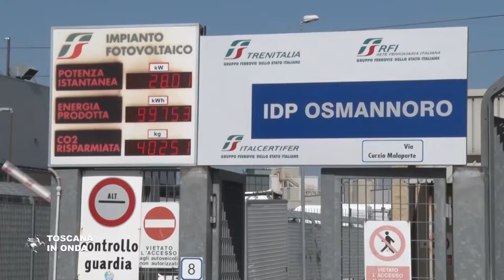Toscana all'avanguardia nella sicurezza dei trasporti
La regione ospita il distretto ferroviario più importante d'Italia che con 114 imprese dà lavoro a 5.000 addetti e crea un fatturato di un miliardo e mezzo. La notizia